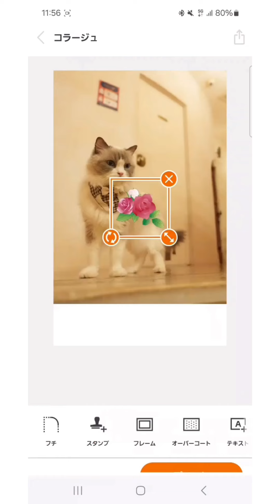【ヨドバシ新宿西口】Canon SELPHY（セルフィー） スマホ専用 高画質 ミニフォトプリンター QX20をご紹介！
思い出を可愛くプリント♡ スマホの写真を簡単に高画質ミニフォトに！

私のいち押しは、豊富なレイアウトや多彩な加工ができる専用アプリのコラージョン機能！
写真の雰囲気を変えられるフィルター機能や、可愛いスタンプ、フレームなどで楽しめるほか、ペイントやテキストなどのデコレーション機能も！写真をもっと楽しい思い出することができます♪

■ヨドバシカメラ新宿西口本店 店舗情報